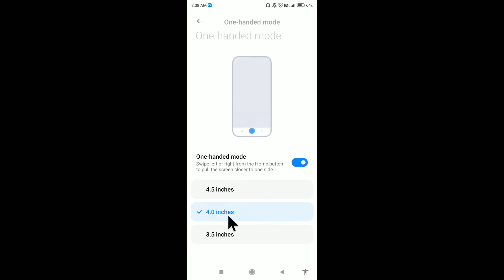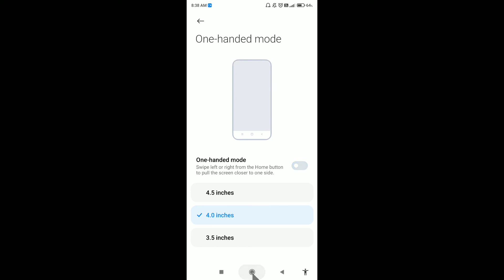How to enable one handed mode in Redmi 8 || Redmi 8 me one handed mode kaise enable kare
Hello dosto, aaj maine is video me bataya hai ki Redmi 8 me one handed mode kaise enable kare, dosto Redmi 8 me one handed mode enable karna bahut aasan hai. Agar aap bhi janna chahate hain ki Redmi 8 me one handed mode kaise enable kare to is video ko pura dekhiyega, thanks friends.